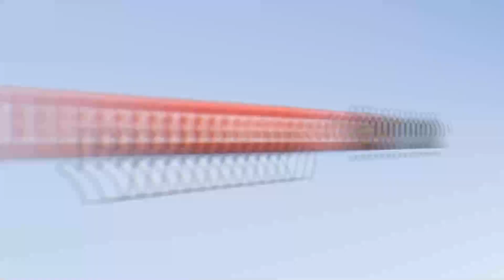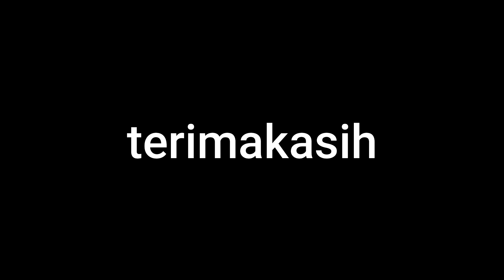Mata Air Cimincul Tempat Wisata Mempesona di Subang Jawa Barat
Mata Air Cimincul menjadi tempat menyenangkan yang akan merefresh jiwa dan pikiran anda yang penuh dengan kepenatan. Rasakan kesegaran dari air yang ada di Sumber Mata Air Cimincul ketika berlibur di Subang Jawa Barat.

Indonesia yang kaya akan destinasi wisata, menyajikan alam yang mempesona. Salah satu surga kecil dengan destinasi wisatanya yaitu Jawa Barat. Tidak hanya Bandung dengan kawasan lembang dan Bogor dengan wisata Puncaknya saja.
Harga tiket masuk wisata satu ini yaitu Rp.15.000/orang.

NB: Kalau mau santai berenang disini datengnya hari hari biasa, jangan pas sesudah hari raya, karena itu akan sangat padat seperti di video ini.